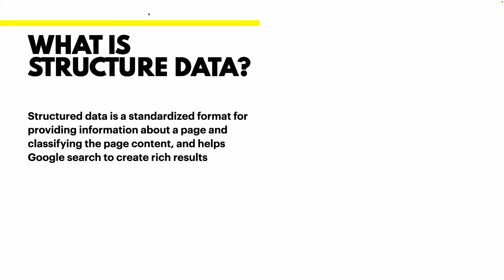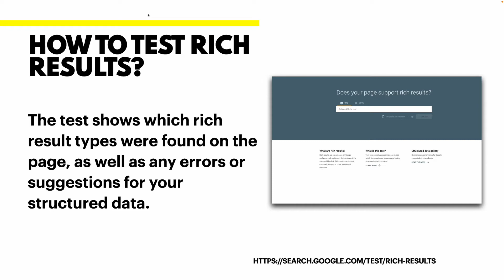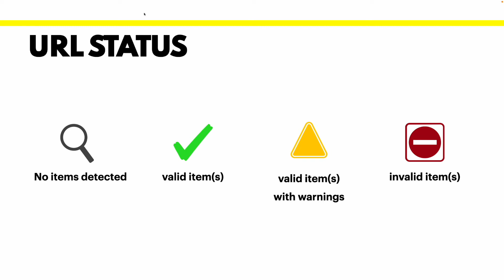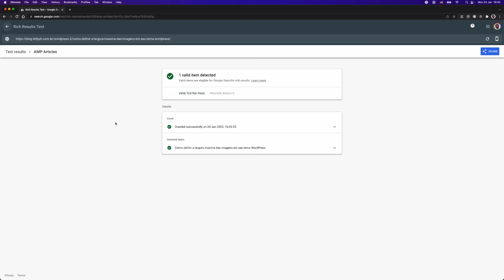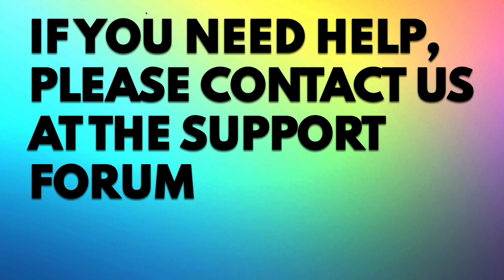How to test the structure data from your AMP pages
I will show how to test the structure data from your AMP pages.

What are rich results?
Rich results are experiences on Google Search that go beyond the standard blue link. Rich results can include carousels, images, or other non-textual elements.

Google Search works hard to understand the content of a page. You can help Google Search by providing explicit clues about the meaning of a page to Google by including structured data on the page.

Structured data is a standardized format for providing information about a page and classifying the page content;

AMP and rich results
When an AMP matches the requirements to be valid pages and has structure data to classify the type of content of your page. It can be displayed, for example, at rich results and Top Stories.

Nowadays, non-AMP is also eligible to be displayed on the Top stories' carousel, which means that your AMP page should provide a good user experience and use AMP-compatible themes and plugins when possible.
Attention

AMP itself isn’t a ranking factor, but the speed and user experience are ranking factors for Google Search. Google search applies the same standard to all pages, regardless of the technology.
Rich Results Test

The official Google tool for testing your structured data to see which Google Rich results can be generated by the structured data on your page. You can also preview how rich results can look in Google Search.